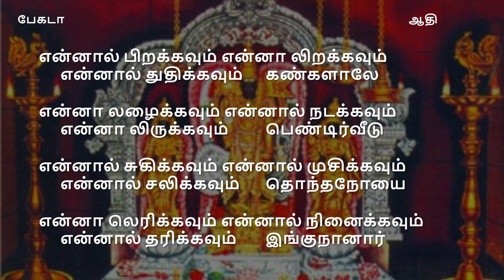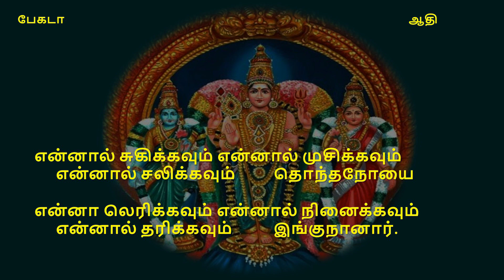'Ennaal pirakkavum' _Thiruppugazh